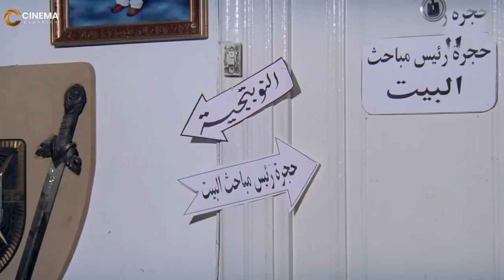انا خايف منه اوى يا ماما هو بيعض طيب ولا ايه 😂😂| هستريه ضحك مع احمد رزق